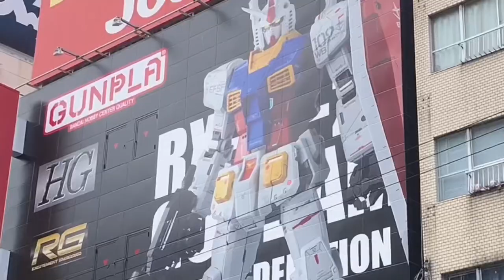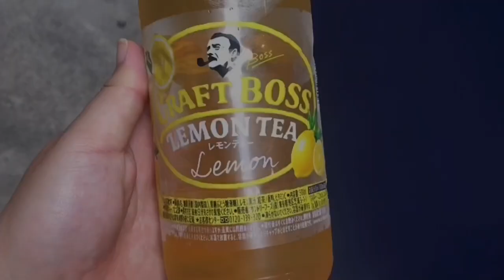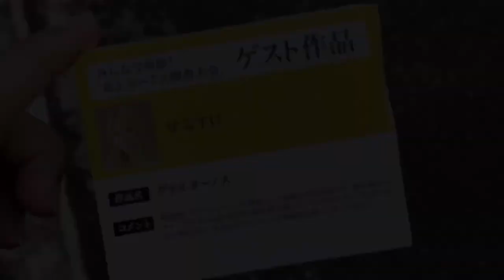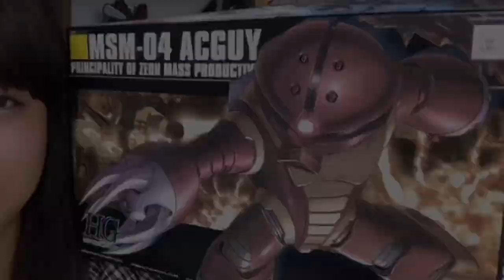【ガンプラ】再販売ってない？探し求めて旅に…まさかの〇〇買えた！【ガンプラ女子のお買い物vlog】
ガンプラ再販探し求めて旅に出ます。ギャプランが欲しい！と思っていたらまさかの！？
ガンプラ女子のお買い物。ぜひご覧ください。

●プラモデル・フィギュア・ガレージキット・ミニチュアなど立体物をペイント(塗装)して作品を作る【ペインター】としてのせなすけの活動・作品は、YouTube専門チャンネル・Twitter・Instagramで公開しています！

●せなすけPとしてもう一つのチャンネル【せなすけP Official Channel】で音楽活動しています。
・Instagramアカウント：senasuke.song

2017年11月発売号の模型誌「月刊ホビージャパン」でライターデビューしました。その後ペインターとして模型誌で作例をライターとして制作・執筆、専門学校での講師を務めまして、静岡ホビーショーやホビージャパン半世紀祭り、WHストアなど公式イベントでのペイント実演やAbemaTV「声優と夜遊び」などに筆塗りペインターとして出演、公式ガイドブック「シタデルカラーの教科書」執筆、吉本芸人とのコラボ動画出演などさまざまな場で活動させていただいております。お笑いタレント・俳優・粘土造形家の【片桐仁】氏とのコラボ作品なども手掛けさせていただいております。

I'm japanese professional painter.I paint plastic models such as Gunpla and Warhammer with a brush.I'm writing articles for the Japanese model magazine "Hobby Japan" and the official guidebook "Citadel Colour Textbook".
I am a special lecturer at a vocational school and demonstrate at an event.

●ウォーハンマー・シタデルカラーをご購入いただける、せなすけオススメのお店【ひがっちゲームズ】通販サイト

せなすけ×aurochs 【せなすけコラボ】極薄刃ニッパー

[aurochs]極削り鉄ヤスリ

ウェーブ パーツオープナー

KMO 日本製 プラモデル 塗装ベース 塗装棒 セット(塗装ベース＋塗装棒30本)

KIMO 電動ドライバー

[AIR FLOW]エアブラシ＆コンプレッサーセット

wave フタ付きPP塗料カップ[S] 12個入

タミヤ メイクアップ材シリーズ No.124 スポイトセット (ショート・ロング各3本)

タミヤ メイクアップ材シリーズ 研磨 No.148 タミヤ研磨スポンジシート 600